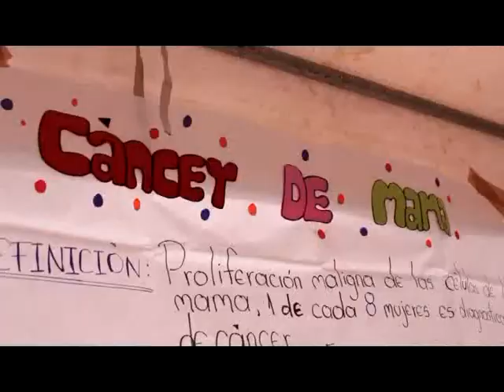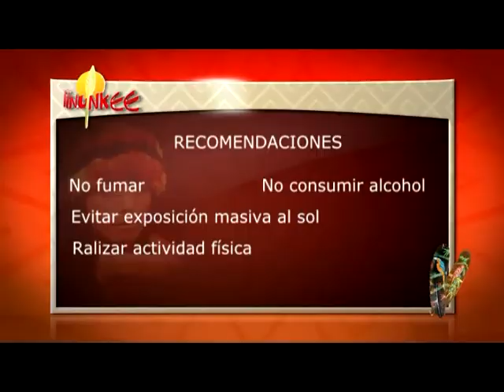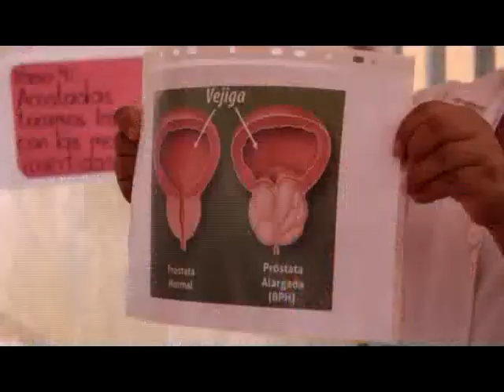PREVENIR ES MEJOR QUE LAMENTAR… SOBRE TODO EL CÁNCER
SI NO QUIERE ADQUIRIR UNA ENFERMEDAD COMO EL CÁNCER DE MAMA, A TODA HORA SE DEBE CUIDAR Y SOBRE TODO UNA VIDA SANA DEBE LLEVAR… LA RIMA NO AFINA, PERO EL CUIDADO SÍ, SOBRE TODO SI LE HACEMOS CASO A LOS QUE SABEN…JUAN SARMIENTO NOS CUENTA QUÉ ACCIONES REALIZA EL HOSPITAL DEL TENA PARA INFORMAR A LA CIUDADANÍA SOBRE LA PREVENCIÓN DEL CÁNCER DE MAMA.